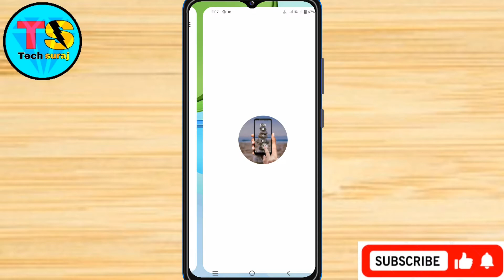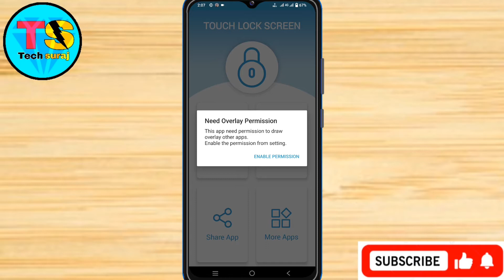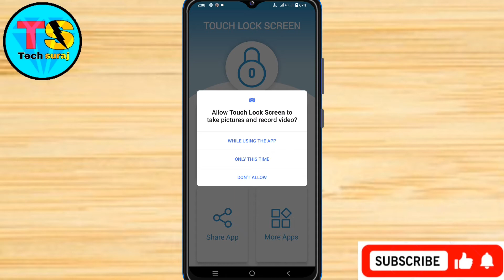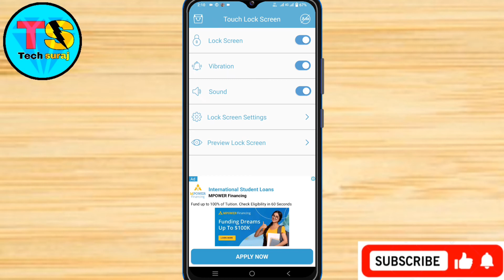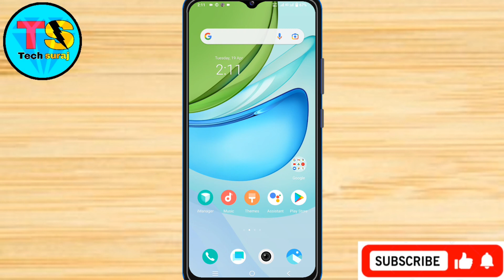Vivo Y15C Display Finger Print Lock Screen Setting Kaise Lagaye // Display Finger Print Lock In Vivo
Vivo Y15C Display Finger Print Lock Screen Setting Kaise Lagaye // Display Finger Print Lock In Vivo Y15C
Vivo y15c add to face lock screen Kaise lagaye, Vivo y15c in display fingerprint theme,
Vivo y15c screen fingerprint lock setting,
Vivo y15c display fingerprint,
Tech Suraj,
Display fingerprint lock in vivo